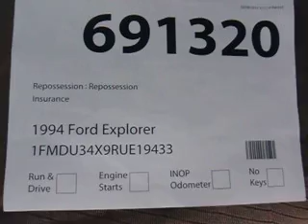SDA# 691320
1994 Ford Explorer